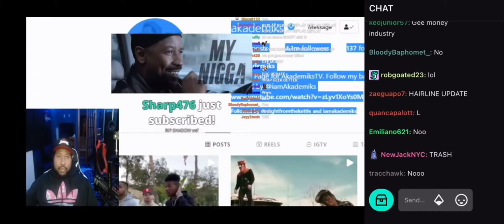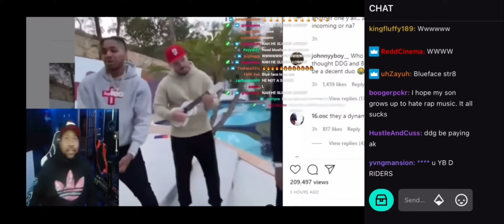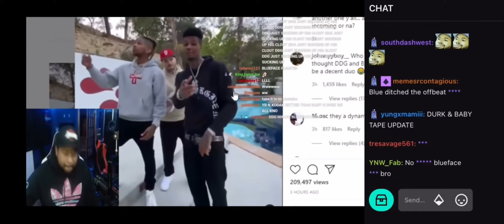DJAKADEMIKS leaks Blueface's verse off new song with DDG